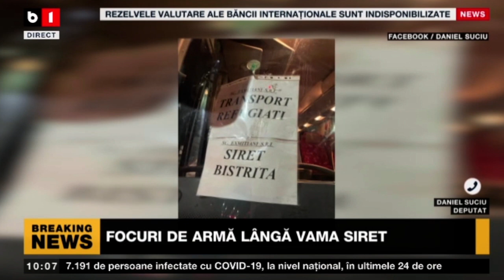FOCURI DE ARMĂ LÂNGĂ VAMA SIRET_Stiri B1_27 febr 2022